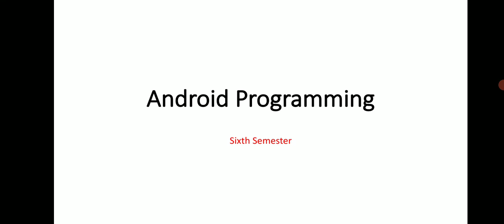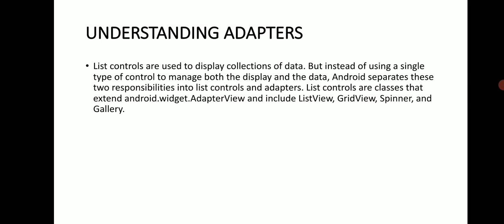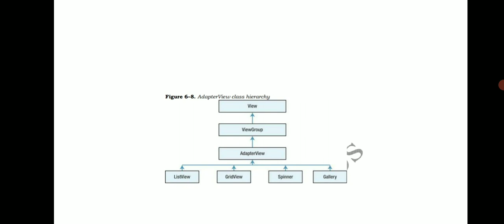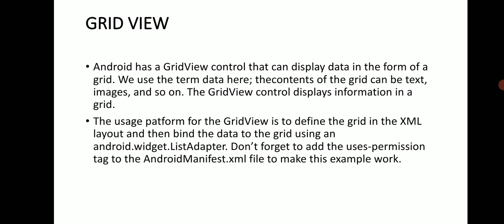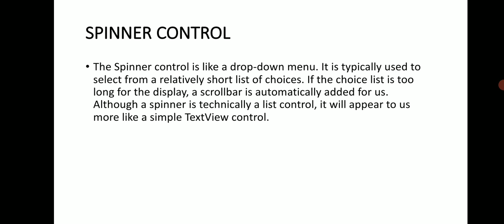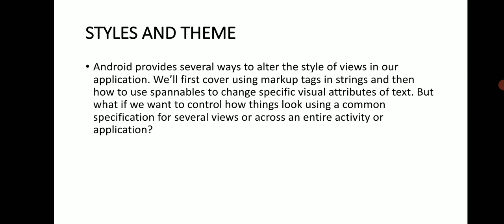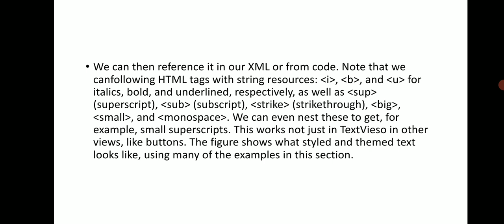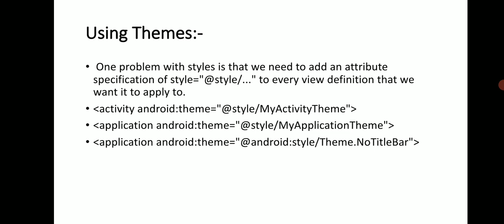Android Programming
Adapter view